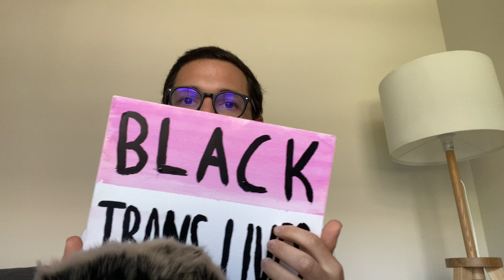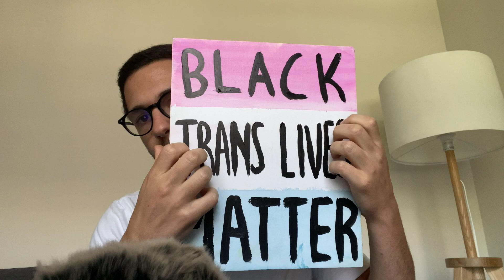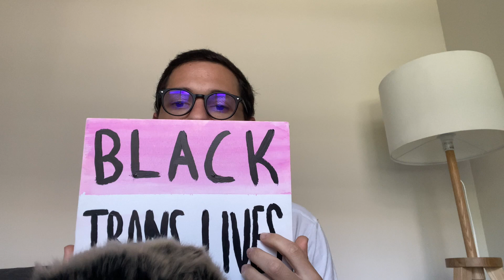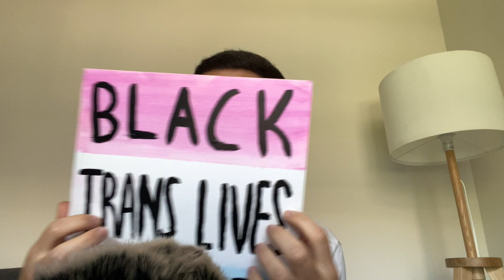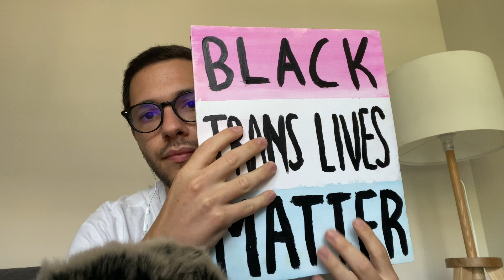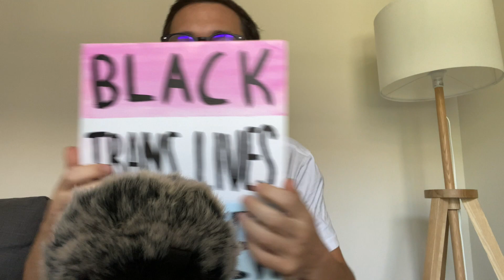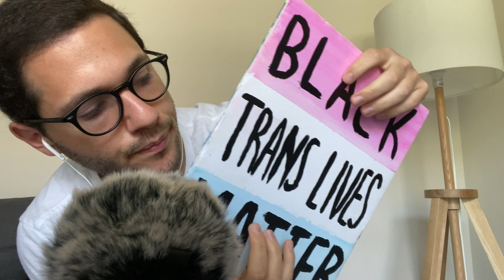[ASMR] 16 Programs to Redistribute Funds After Defunding the Police (lot of tapping, whispering)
Hi folx! Let me start off by saying that it's to been really hard to make ASMR videos with topics that I feel do a justice to the times we're living in. I realize ASMR is supposed to be a form of escapism- and I love that! But I hope that I can kinda combine escapism/distraction with important topics. That was always the goal of this channel, and now is no different :)'

In this video I discuss briefly how police do not serve Black communities in the ways they serve white communities. Then I talk about how much dang funding goes to the police in different cities (such a shame).

Lastly, I share a list of 16 different programs that deserve funding more than the police:

Socialized housing
Housing the homeless
Free public Transportation and expansion of public transit
Medicaid
K-12 education
Higher education
Public Assistance
Non-coercive mental healthcare
Wellness resources
Neighborhood based trauma centers
Non-coercive drug and alcohol treatment programs
Peer-support networks
Free training for healthcare professionals
Safe and sanitary gender inclusive public restrooms
community-based food banks, grocery cooperatives, gardens, and farms
youth programs that promote learning, safety, and community care.